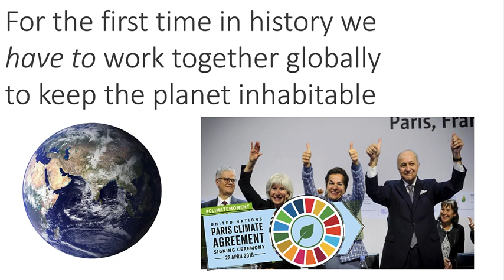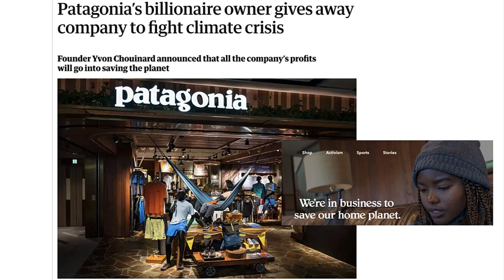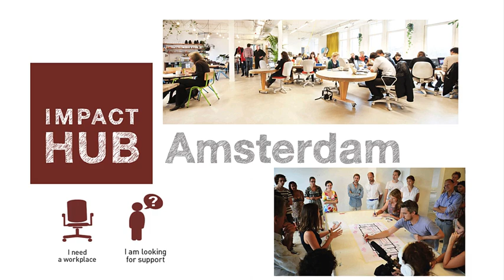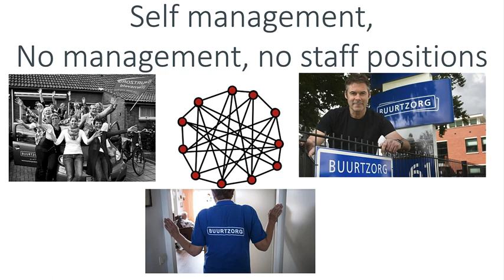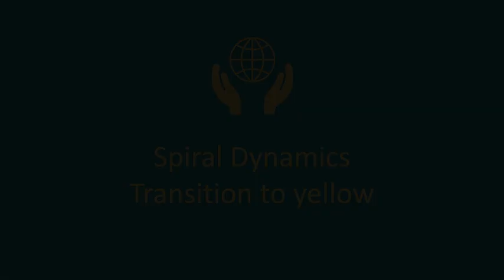Spiral Dynamics - transition to yellow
Impression of the transition from green to yellow, based on the work of Spiral Dynamics and Clare W. Graves.

For more information on ValueMatch Spiral Dynamics assessments and training,